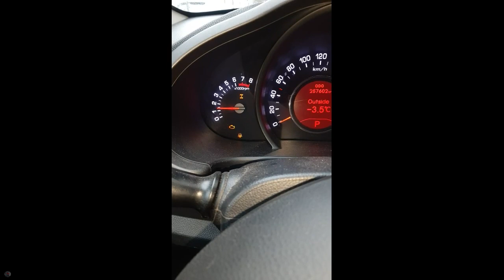Всё же в ней неисправность Kia Sportage 3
Вернулся ко мне всё тот же Kia Sportage3 с той же неисправностью,но с более частым её проявлением...